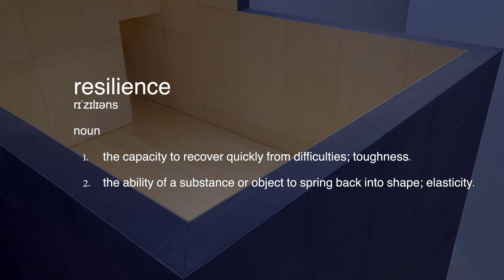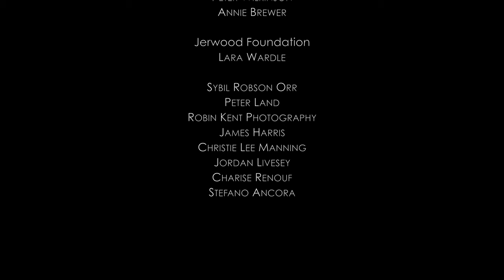Resilience - Tracing Movement 2021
Resilience

The artists enter the Obsidian Terrace alone. They build momentum, trust and energy. They leave together, multiplied and united.

Director and Choreographer: Stuart Winter
Artists: Shoko Ito, Harry Price, Barnaby Quarendon and Taela Yeomans-Brown
Assistant Choreographer: Natasha Volley
Director of Photography: Benjamin Thomas
Editor: Greg Bernstein
Costume Designer: Ryan Dawson Laight
Associate Costume Designer: Kingsley Hall
Costume Maker: Rosie Whiting
Project Manager: James McKeon
Music: Wolf Mountain, composed and performed by Yvonne Marie Parsons
Music Producer: Christoph Thormann
Filmed on location at Studio Wayne McGregor

Special thanks to: The Jerwood Foundation, Jerwood Space, Studio Wayne McGregor, Sybil Robson Orr, Peter Land, Robin Kent Photography, James Harris, Christie Lee Manning, Jordan Livesey, Charise Renouf, Stefano Ancora.